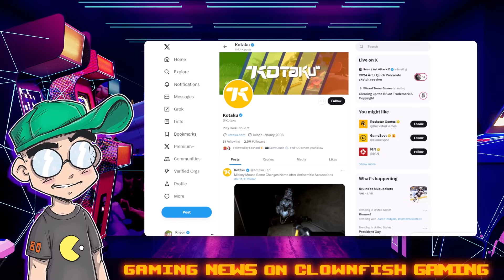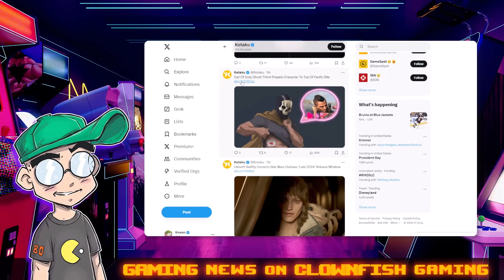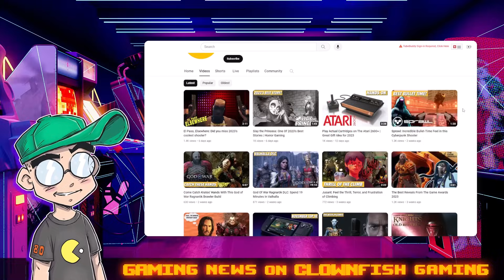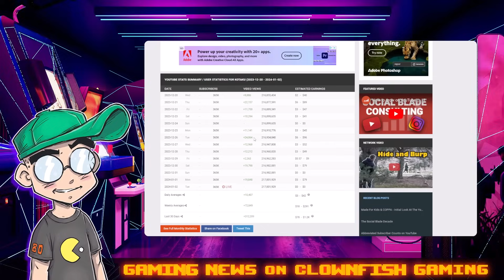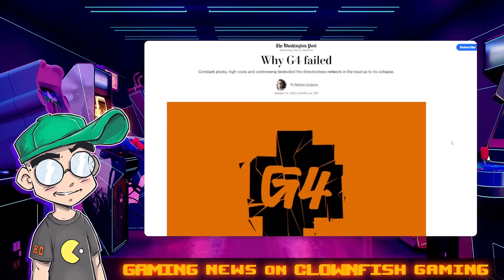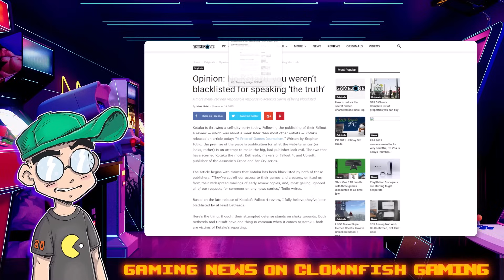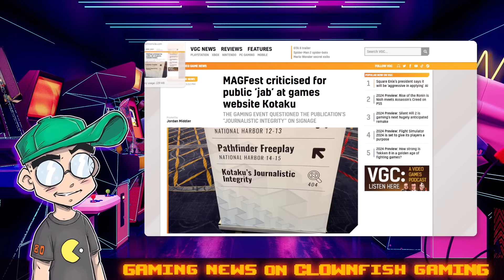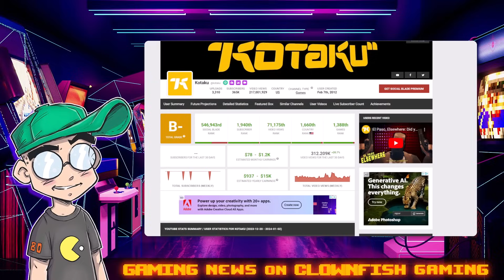Kotaku Could Get SOLD or SHUT DOWN Soon?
Kotaku may be on its way to being the next G4TV. While the controversial video game site apparently still gets a decent amount of traffic, ad rates are down and its parent organization is selling off its sister sites. More concerning is that Kotaku is lucky if they break 1,000 views on YouTube video uploads, and there's very little interaction on social media... despite boasting 2.5 million subscribers on Twitter.

Additional Context:
Kotaku, a once-popular video game website, has faced several controversies that have impacted its reputation among gamers and industry insiders. One significant issue was Kotaku's blacklisting by Nintendo. This occurred after Kotaku posted leaks about upcoming Nintendo games, including details about "Splatoon 3." Nintendo's decision to blacklist Kotaku meant that the website would no longer receive pre-release review copies of games, potentially affecting its ability to provide timely and accurate reviews. The blacklisting was a response to what Nintendo saw as a violation of trust, as publishers generally rely on media to help build anticipation for their games in a controlled manner​​.

In terms of its credibility and bias, Kotaku has been rated as having a left-center bias and high factual reporting by Media Bias/Fact Check. This rating indicates that while the site is generally trustworthy for information, it may have a liberal bias in its story selection​​.

Additionally, Kotaku has been involved in other controversies. For example, in 2021, they published an article about "Metroid Dread" running on emulators, which was criticized for promoting piracy, especially of newly released games. The article was revised later to clarify that it referred to game preservation, and Kotaku removed all mentions of piracy after a complaint from Nintendo​​.

These incidents, among others, have contributed to a perception among some gamers and industry professionals that Kotaku may not always be a reliable source of gaming information. The website's approach to reporting and the controversies it has been involved in have, at times, strained its relationships with major gaming companies and parts of the gaming community.

The MAGFest 404 incident involving Kotaku occurred during MAGFest, a gaming and music culture event. The controversy started when MAGFest used public signage to mock the gaming website Kotaku, following their report on COVID incidents at the previous year’s show. The sign at MAGFest listed various attractions and ended with a listing for “Kotaku’s Journalistic Integrity” alongside a 404 not found icon, suggesting that the site's journalistic integrity was missing.

The joke sign drew criticism on social media, with some senior members of the games industry and media condemning it, particularly for its perceived reference to the Gamergate movement.

MAGFest’s Communications Director, Dac Croach, responded to the criticism on Twitter, saying the sign was just a "friendly jab" and they still love Kotaku. However, the explanation didn’t seem to satisfy many, as the criticism continued. MAGFest later issued a formal apology, stating the joke did not land as intended and that it was meant to poke fun at one line in an article about their COVID response from the previous year. They acknowledged that the joke made people feel unsafe and apologized to the community and Kotaku, promising to do better in the future.

This incident highlights the ongoing tensions between gaming media and event organizers, and the sensitivity around issues of journalistic integrity and industry relationships​​​​​​.